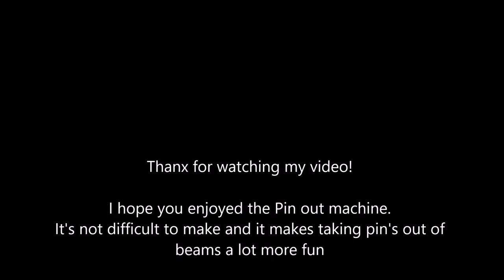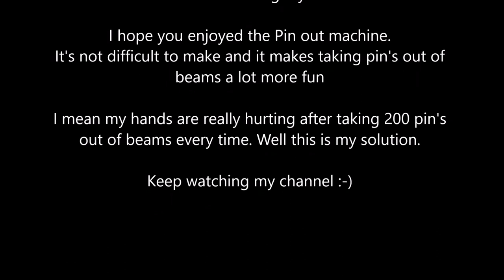Technic Lego pin out machine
Are you also tired and frustrated when pulling out pins out of beams??
This is my solution, the pin out machine version 1.0

I tried to automate it by using motors, but then I discovered that the machine works much faster by using it manual.

My frustration is gone by using this machine. No more pain in my hands. Much more faster also.

I hope you like the machine.

Keep watching my channel as I'm already building a new mind blowing technic lego Item.

J. Lengers